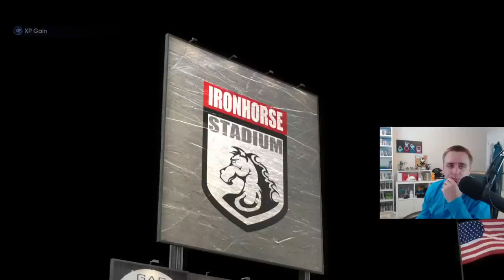Top Prospect Showcase (LIVE) - MLB The Show 23 Franchise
Today we start a big MLB The Show 23 Franchise series with the Oakland Athletics. The A's are the toughest team for Franchise mode in MLB The Show this year, with their weak roster, struggling farm system, and the lowest budget in baseball. The rebuild of this team won't be easy. And there aren't many future stars already on the roster. We need to scout, develop, and completely change this team to succeed in the rebuild.